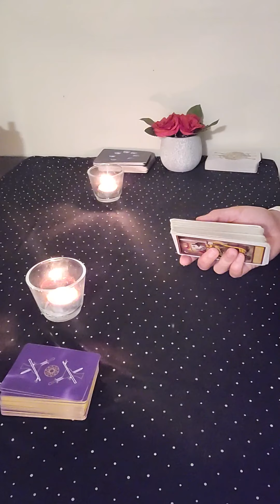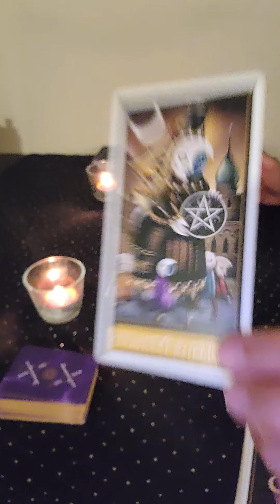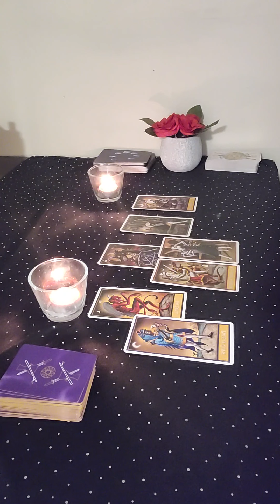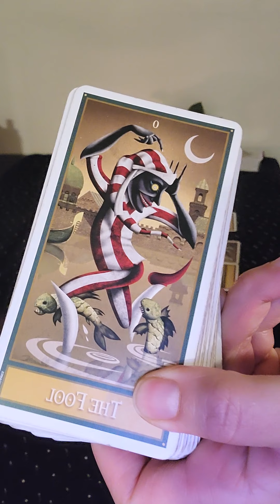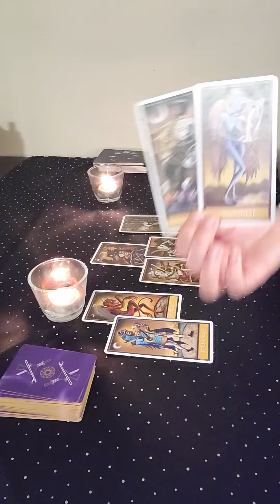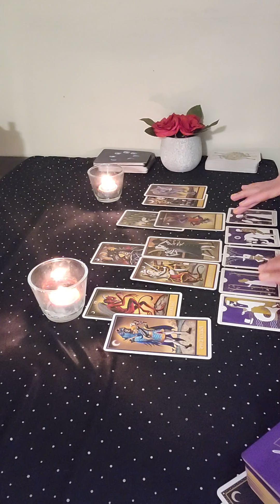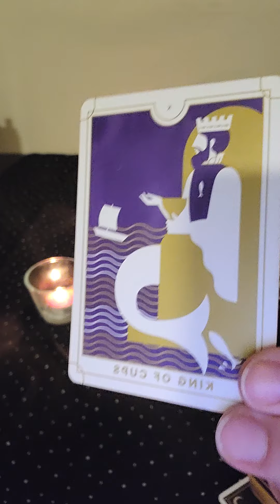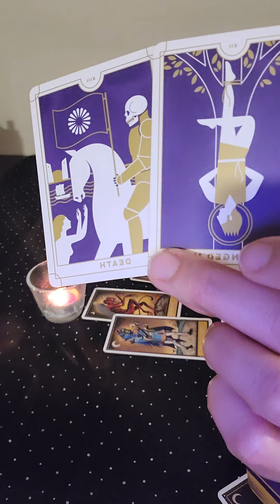Aquarius ~ Why did they ghost 👻 & are they coming back ?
This is a "Why did they ghost 👻 & are they coming back ?" reading for the sign of Aquarius. This is an intuitive reading, so please take what resonates and leave the rest. Sun, Moon, Rising, Venus Placements

WIN A FREE PERSONAL READING
I will be giving away a Free Personal Reading to one lucky subscriber! I will be announcing the winner on Feb 10th on my Instagram page @cstarot.love.sex . The link for the free personal reading will be provided to the lucky winner on Feb 14th, just in time for valentine’s day.

Optional: Along with your YouTube name, leave feedback letting me know what you like or want to see improved in my readings. This helps me grow as a reader, as well as lets me know what kind of content you like.
*You need to be following BOTH CSTarot Instagram and YouTube, with a comment on the contest image in order to qualify.
The winner will be announced on February 10th on my Instagram page. Good Luck !